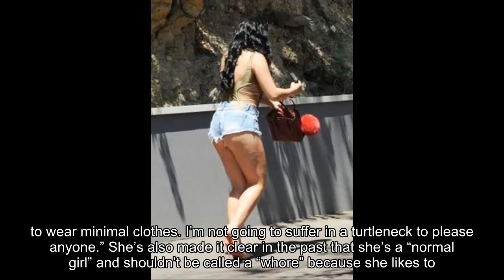Ariel Winter Bares Butt Cheeks In Super Short Daisy Dukes At Supermarket — Pic